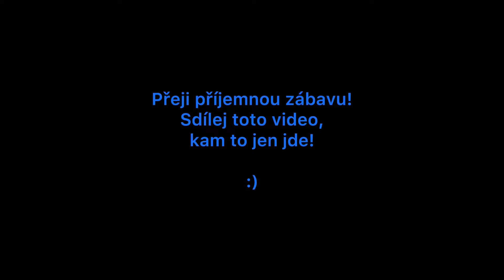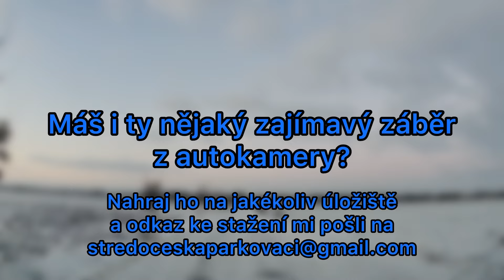Lenost točit volantem, ukázkový cyklozm*d, šutr do okna, beru stopaře, atd. Dashcam kompilace #215